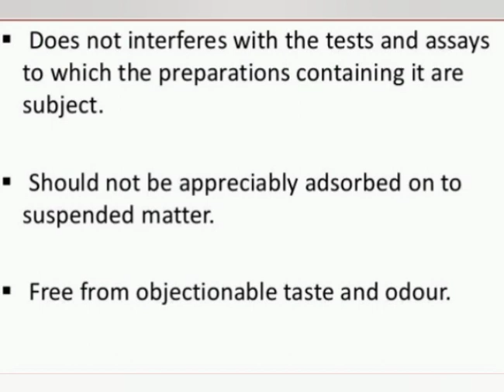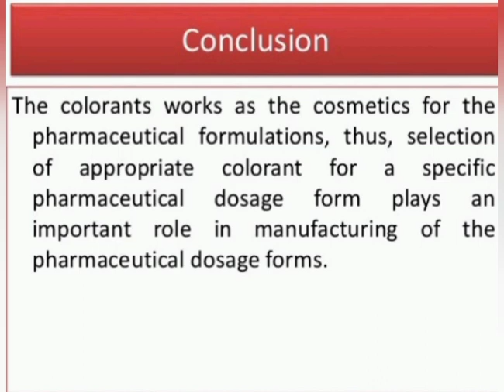Pharmaceuticals colorants@studytimewithme_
pharmaceuticals colorants
ideal properties of colorants
Pharmaceuticals approved colors list